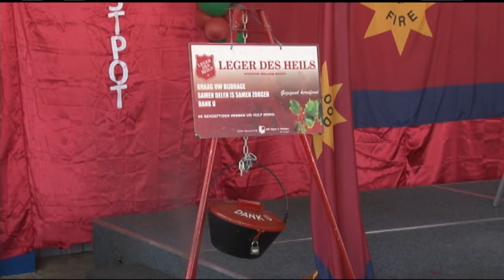04 11 2017 kick off Kerstpottenactie Leger Des Heils